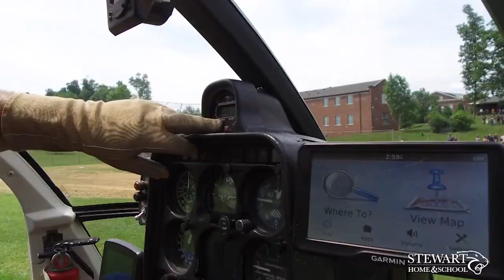Recreation at Stewart Home & School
Stewart Home & School is a residential school for people of all ages with intellectual disabilities.